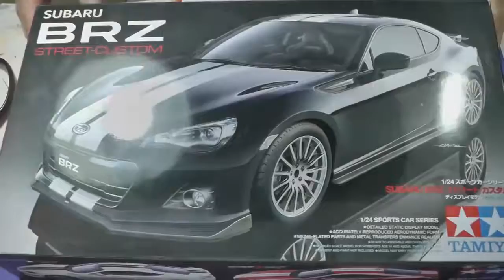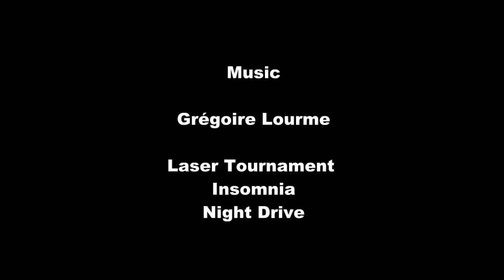Subaru BRZ street custom Tamiya Car Model